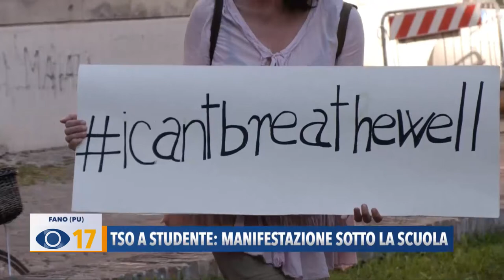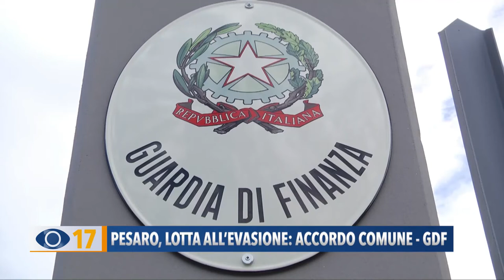Occhio alla Notizia 10 maggio 2021